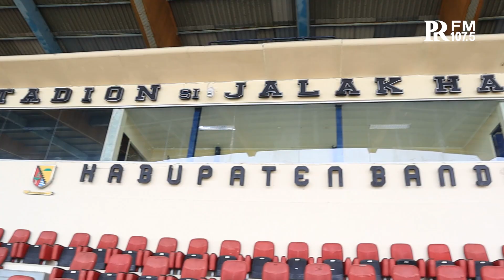Siap Jadi Homebase Persib Bandung, Begini Kondisi Terbaru Stadion Si Jalak Harupat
Tim liputan PRFM datang ke Kabupaten Bandung untuk melihat kondisi terkini Stadion Si Jalak Harupat. Selain itu, Tim PRFM juga berbincang dengan Kadispora Kabupaten Bandung.

*Renovasi Stadion Si Jalak Harupat Kabupaten Bandung pada tahun 2020 mencapai Rp20 Miliar bukan Rp200 Miliar